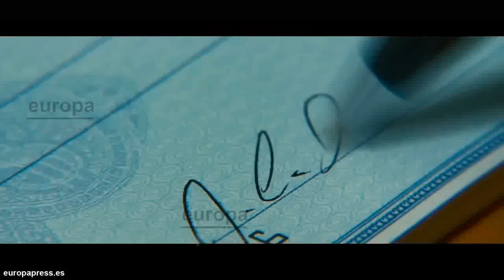Estrenos de cine | 22 de enero de 2016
La cartelera se pone al rojo vivo de cara a los Oscar, ya que muchas cintas aprovechan la inercia de las nominaciones para estrenarse antes de la fiesta de la academia de cine estadounidense. Este es el caso de 'La gran apuesta' el filme de Adam McKay sobre la crisis financiera de EEUU, que estará acompañado de 'La juventud' lo último de Paolo Sorrentino, por Alvin y sus compañeros de viaje en una nueva aventura animada, o 'Mia Madre' el regreso de Nanni Moretti a su cine más personal.